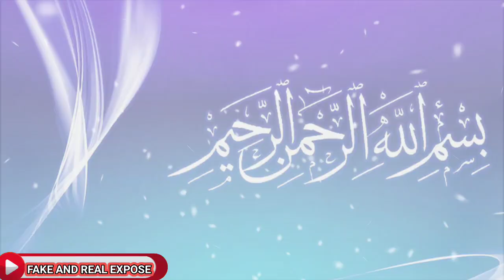حضرت سلیمان کا انوکھا فیصلہ||چرواہے اور کسان کے مابین فیصلہ|by sikandar ayaz cheema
hmara chanel fakeandrealexpose hi es me apko islamic history milin gi or fake logo ko expose kiya jaie ga .hmara maqsad reality ko apky samny rakhna hi  Video ko Apnay Piyarun k sath share karain aur subscribe kar k hamaray mission ka hissa banay.
Humari nai videos ke baray mein maloomat haasil karne ke liye hamein aik message bhejen. Risale-i Nur tafseer ke baray mein mazeed maloomat haasil karne ke liye ya usay parhna shuru karne ke liye, aap Instagram par @towardsela par dm bhej sakte hain :)

Hamain Support Karain:
Playlists Jo Hum Ap k Liye Recommend Karain Gay:
Mushkil Tareen Sawalaat:

 • Tough Questions
Convert Stories:

 • Islamic Historty pur  hum ko spot krin or hmary facebook page   fake and real ko follow krin